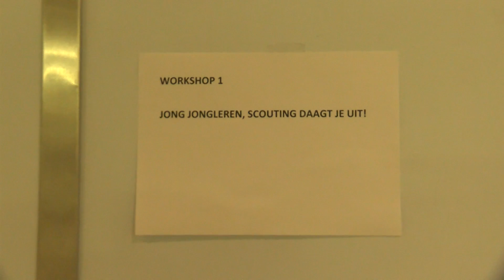Bestuurdersacademie donderdag 01032018